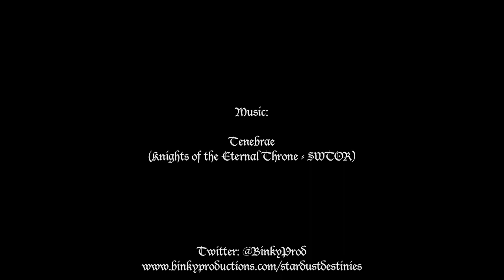Dragon Age 4 The Darkness Is Coming Trailer (Dragon Age 4 Unofficial Fan Made Trailer)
The Darkness Is Coming in Dragon Age 4 themed fan-made and unofficial mock trailer features clips, concept art and voice-over from Dragon Age 4 that was shown during Bioware's Behind-the-Scenes, along with gameplay footage from Dragon Age: Inquisition, accompanied to the song Tenebrae from SWTOR Knights of the Eternal Throne.